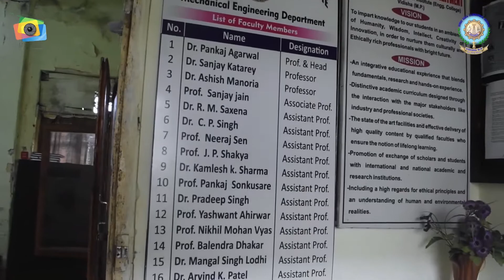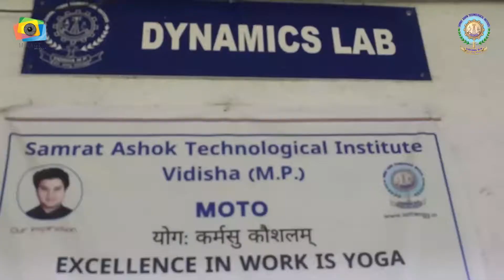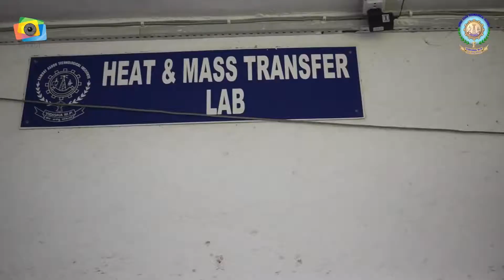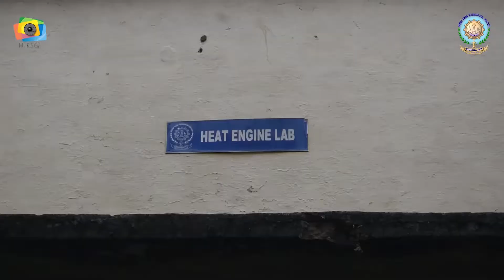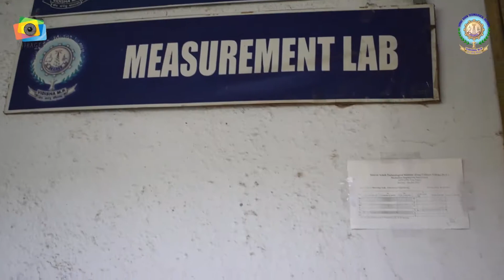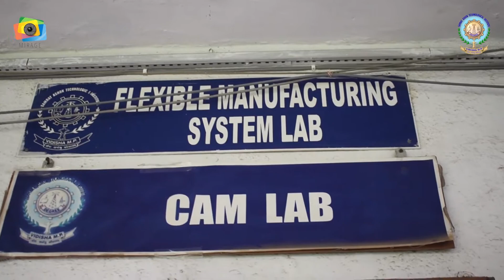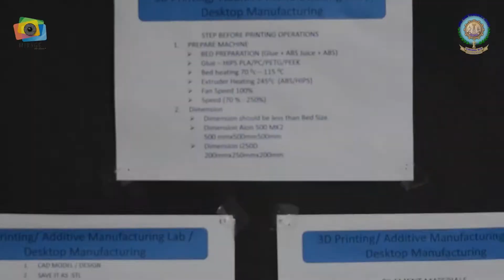Mechanical Engineering Department SATI Vidisha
SATI Vidisha:  𝕺𝖑𝖉𝖊𝖘𝖙 𝕰𝖓𝖌𝖎𝖓𝖊𝖊𝖗𝖎𝖓𝖌 𝕮𝖔𝖑𝖑𝖊𝖌𝖊 𝖔𝖋 𝕮𝖊𝖓𝖙𝖗𝖆𝖑 𝕭𝖍𝖆𝖗𝖆𝖙 | Standing high since 1960.